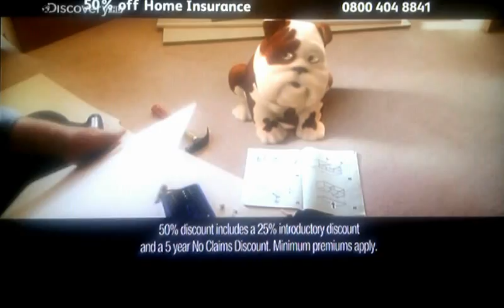Churchill advert featuring Rolf Harris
"Can you tell what it is yet"?
"Eh...no"